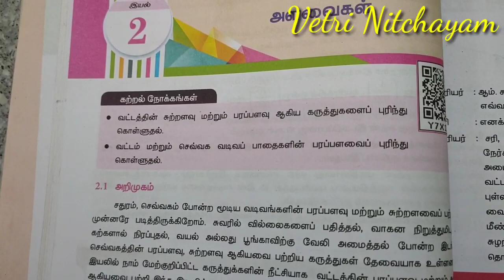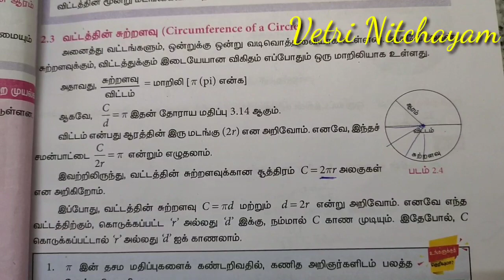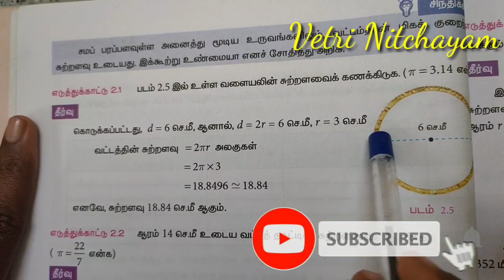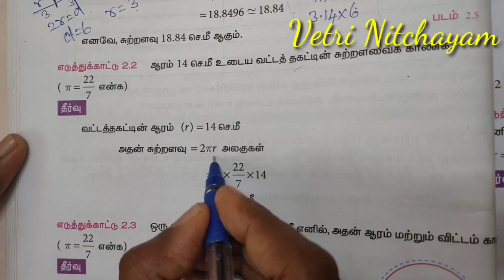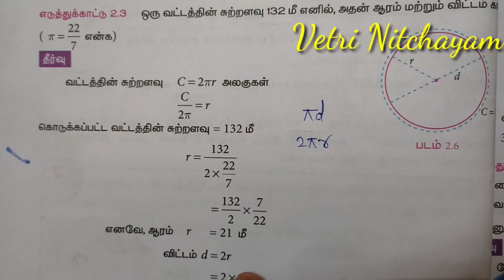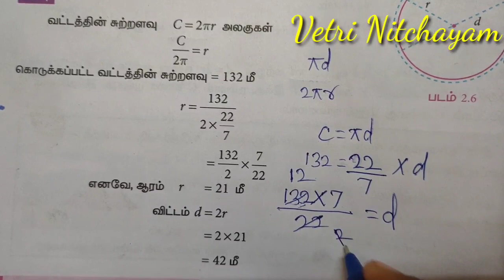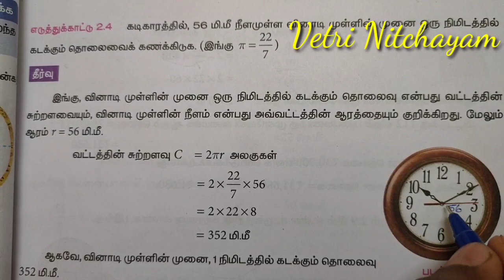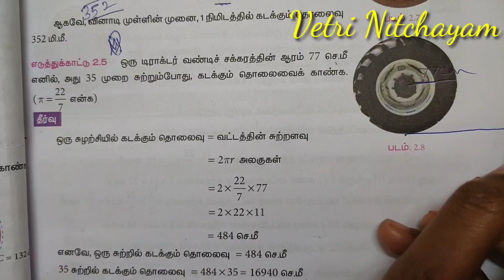7th Maths Book Questions | அளவைகள் | Mensuration Problems